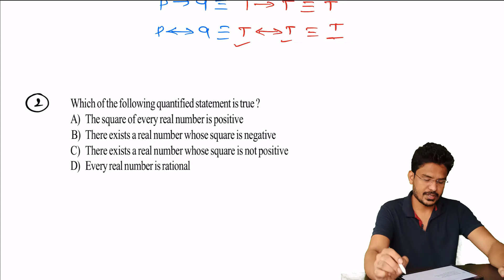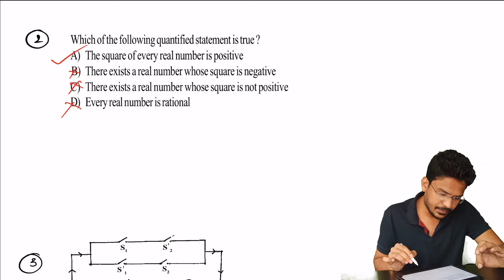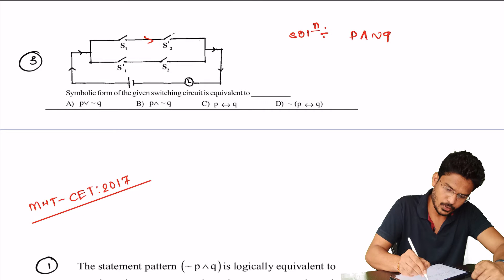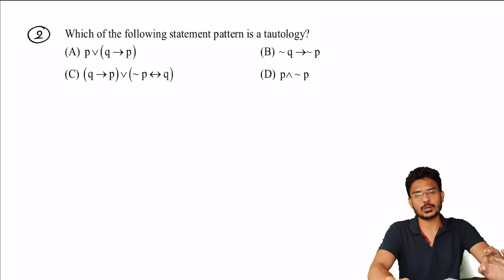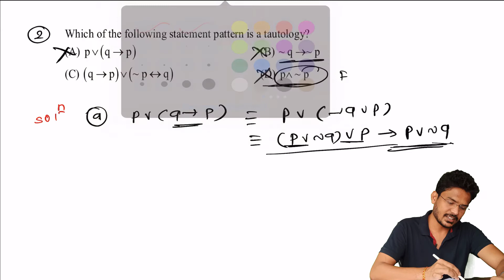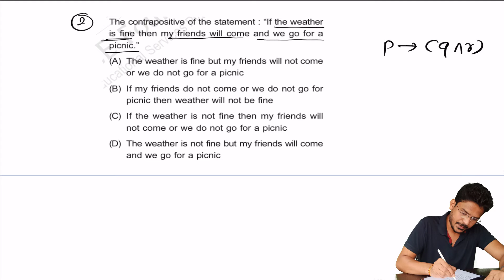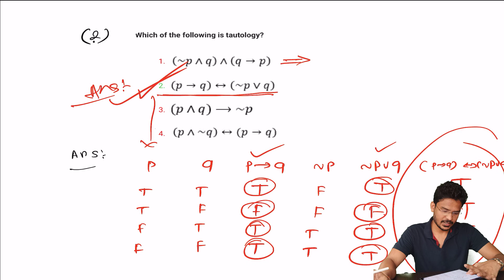MHT-CET VERY IMPORTANT | MATHEMATICAL LOGIC PREVIOUS YEAR PAPER ANALYSIS | 12TH CET | CET MATHS IMP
MHT-CET-2020 VERY IMPORTANT | MATHEMATICAL LOGIC PREVIOUS YEAR PAPER ANALYSIS | 12TH CET | CET MATHS IMP

to score maximum marks in competitive exam it is very important to have analysis of previous year question papers .in this video student will able to have analysis of mathematical logic chapter.